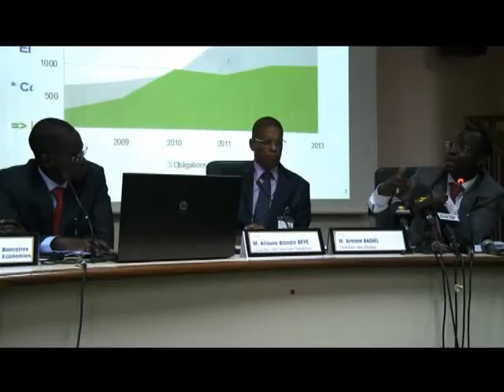Economie/Micro finance: la BECEAO annonce une grande reforme